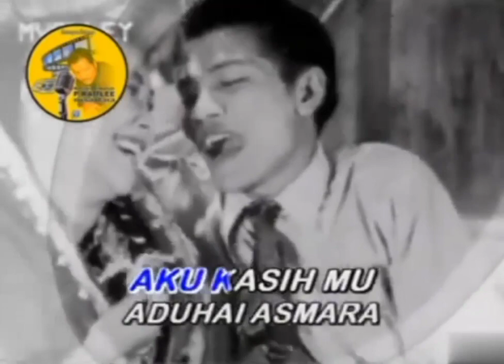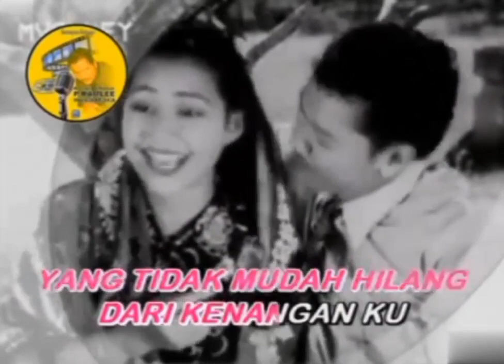JIWA BERGELORA - P.Ramlee & Lena OST Anjoran Naseb 1952 (Karaoke|Minus One)